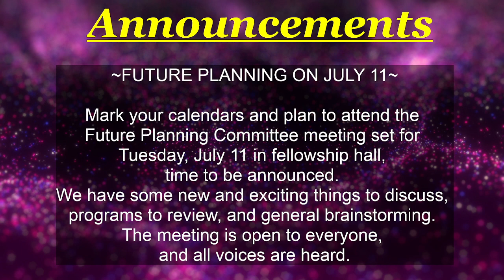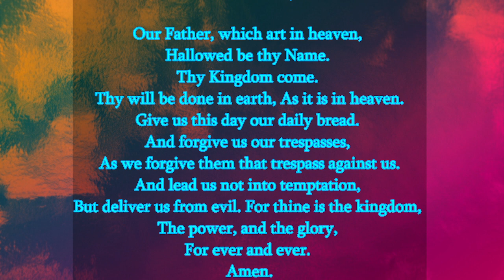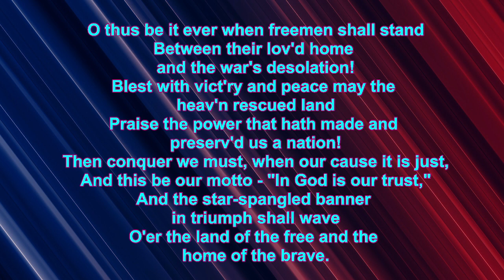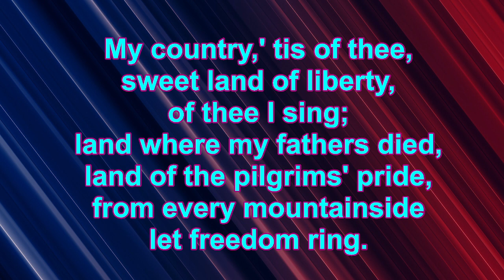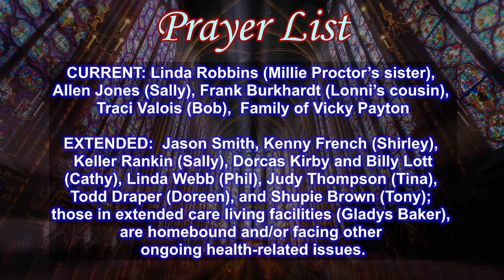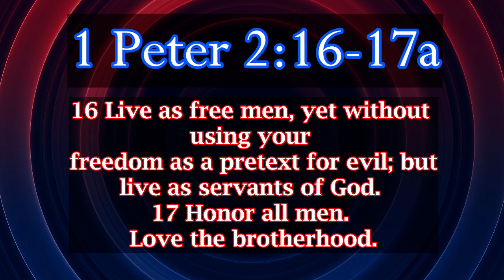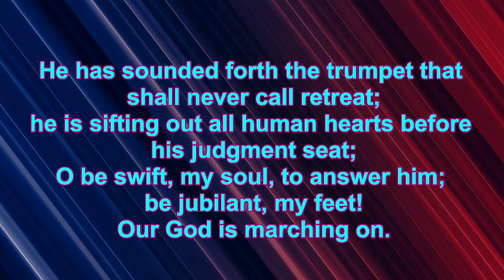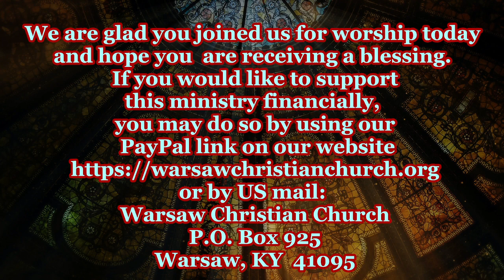"A Moment for Independence" 7/2/23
***Hymn of Praise- "Star Spangled Banner" Vss 1 & 2
***Hymn of Prayer-"My Country, "Tis Of Thee" 1 & 4
***Hymn of Invitation- "Mine Eyes Have Seen the Glory" All Vss
~Children's Moment-Shirley Warnick
~Special Music-Bob Weldon and Laura Hansen
***Choral Benediction-Go In Peace
~In case you missed it~
***Week's End News June 30, 2023